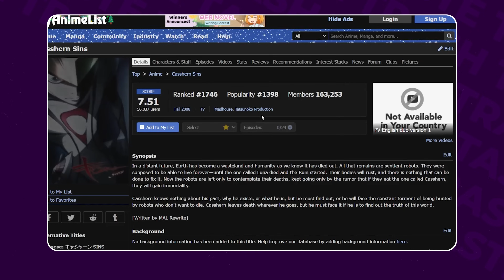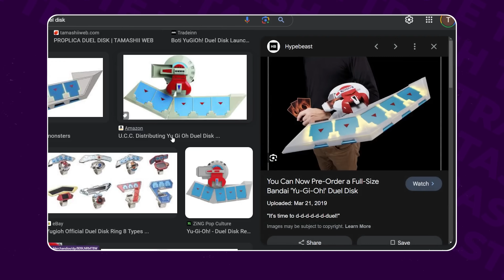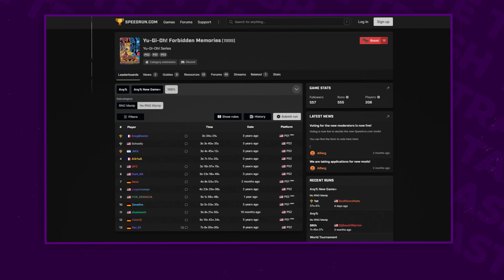Charlie has the Manliest Taste in Anime...